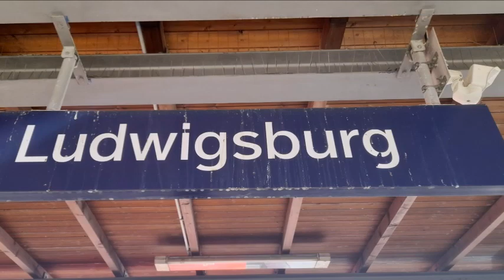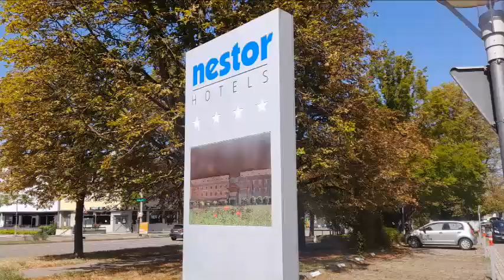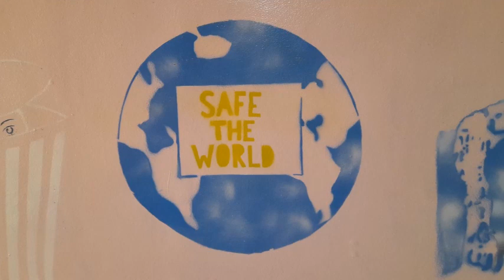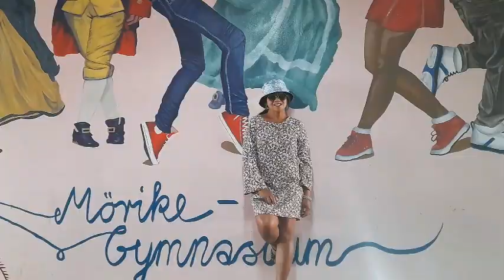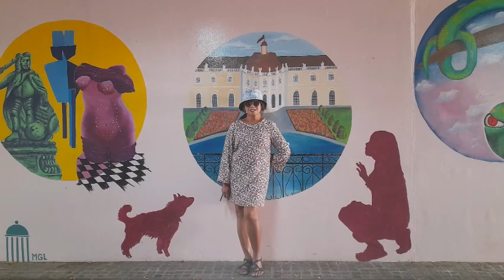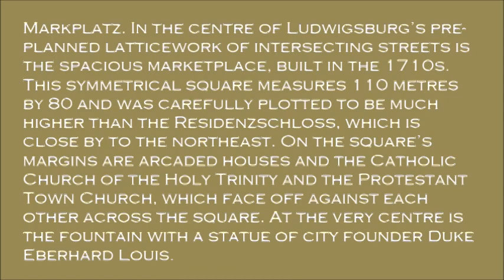LUDWIGSBURG GERMANY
Ludwigsburg, city, Baden-Württemberg, southwestern Germany. It lies along the Neckar River just north of Stuttgart. Ludwigsburg (its name meaning “Ludwig’s Castle”) was founded by Duke Eberhard Ludwig of Württemberg around his palace (1704–33), the largest Baroque palace in Germany, with 18 main buildings and more than 450 rooms